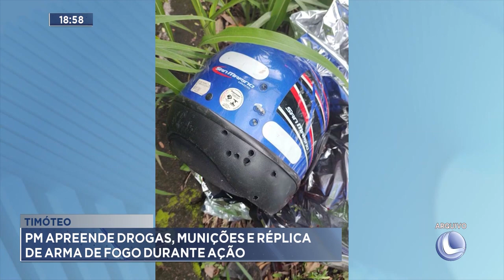Timóteo: PM Apreende Drogas, Munições e Réplica de Arma de Fogo durante Ação.